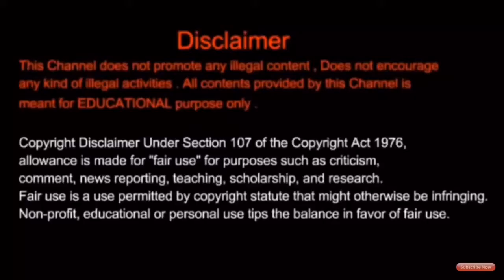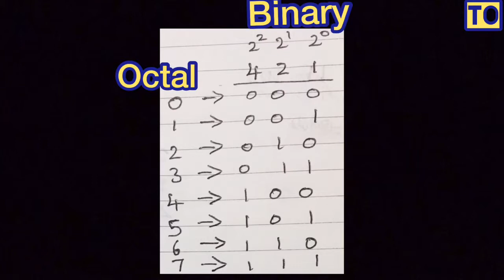Digital Electronics | #6 | Octal To Binary Conversion | Tamil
Octal To Binary Conversion in Digital Electronics.